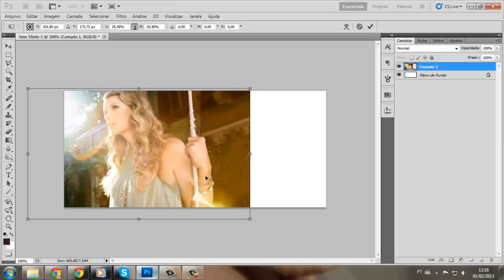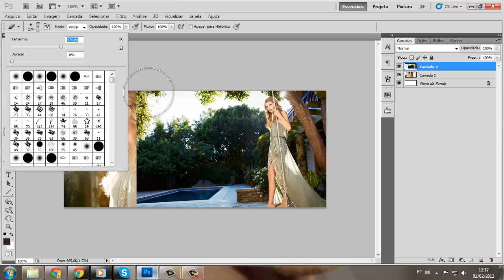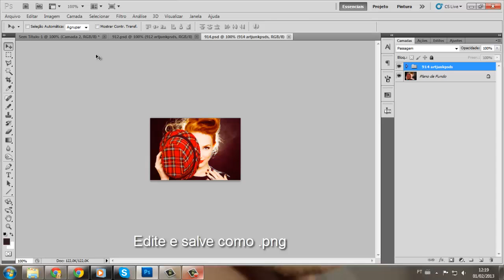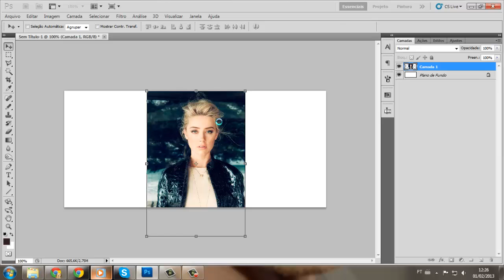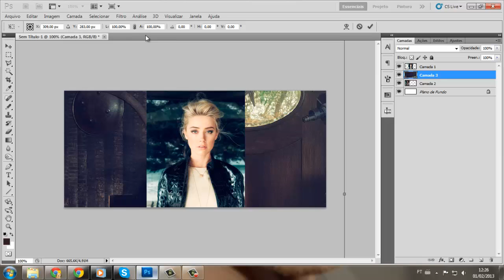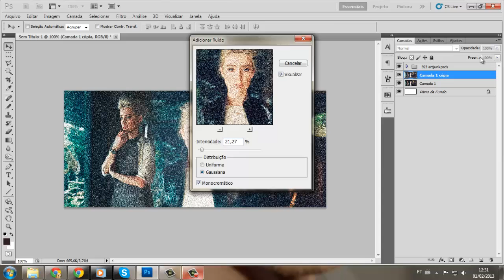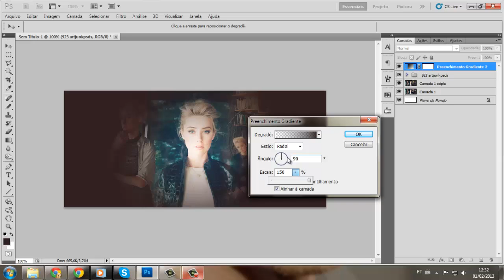Tutorial: Mesclando fotos no photoshop CS5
Faz um tempo que eu não faço vídeo-aula, mas ai está! Esse tutorial mostra como se mescla fotos: a primeira partes mostra como mesclar duas fotos e a segunda parte, como mesclar mais de duas. A importância desse tutorial não são os passos que você tem que seguir, pois basta pegar uma borracha e sair apagando, mas sim, como fazer de um jeito certo que não fique parecendo que você só pegou a borracha e apagou.

A coisa mais importante de fazer na hora de mesclar fotos é prestar atenção, analisar as fotos que você quer mesclar e visualizar na sua mente mais ou menos como poderia ficar legal e, então, você põe o "plano em pratica".

Outra coisa importante é sempre usar uma foto como base de outra. "Hmmm não entendi" É simples: se você tem mais de duas fotos para serem mescladas, sempre mescle de duas em duas. Use o braço, o rosto ou qualquer linha/traço como limite (como eu fiz na primeira parte do tutorial), assim, não parecerá que você mesclou as fotos.

Às vezes quando se mescla mais de quatro fotos - principalmente em telas com dimensões pequenas - pode parecer um pouco bagunçado e feio, mas basta adicionar um efeito e algumas texturas para ficar melhor.

Em breve, farei outro tutorial sobre esse mesmo tema, mas para mostrar como mesclar fotos que não tenham traços que você possa usar como limites.

Qualquer dúvida deixe um comentário ou mande uma ask no tumblr

Visite esse link acima para ver como ficou os banner e pegar os resources usados na vídeo-aula!